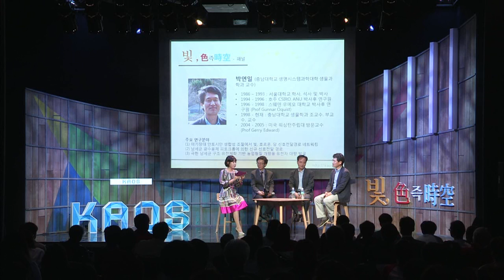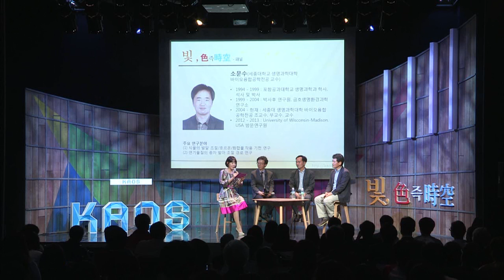[강연] 식물은 빛을 어떻게 인지할까? - 광합성과 빛 (4) _최길주 교수 | 2015 가을 카오스 강연 '빛 색즉시공' 4강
강연자 소개 : 최길주 카이스트 생명과학과 교수